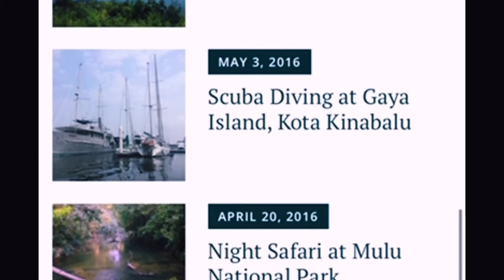Borneo Travel Guide | East Malaysia Travel Guide | Borneo Rainforest | Eat Travel Fun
Borneo Travel Guide covering East Malaysia part of Borneo Rainforest. I traveled to Borneo in 2016 and visited East Malaysia Travel to Sabah and Sawarak region. Everything you need to know before Borneo Travel is covered in this video where we went to Malaysia East Coast Travel. We covered Malaysia Borneo Travel part to experience untouched beauty of Borneo Island.

Borneo Malaysia Tourism is one of the unexplored part and must visit to see Borneo Jungle.

~ Mt. Kinabalu Park & Hot Spring Ranau

If you have been to Borneo Island, share your picture on Instagram and do tag me @Mansi_Eatravelfun and I would love to share your pictures on my stories!

Gadgets and Accessories I Use ::
Canon 50mm Prime Lens
GoPro Hero 8 Black
Camera Bag
Flexible Mini Tripod
Vanguard Tripod
5 in 1 Collapsable Reflector

Shot in Canon 760D
Edited in iMovie
Music from Youtube Creator's Studio